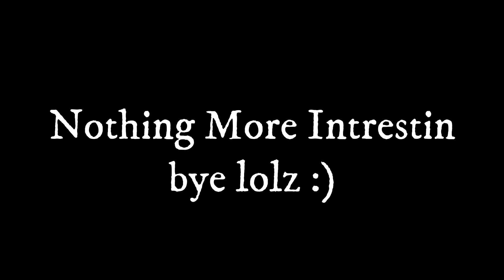EID-ul-adha 2018 BAKRA eid VLOG!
EID MUBARAK! EID-ul-adha vlog 2018 BAKRA Eid VLOG!
This Bakra eid i am celebrating with my Mamu and Cousins!!! EID UL AZHA 2018 BAKRA EID VLOG!